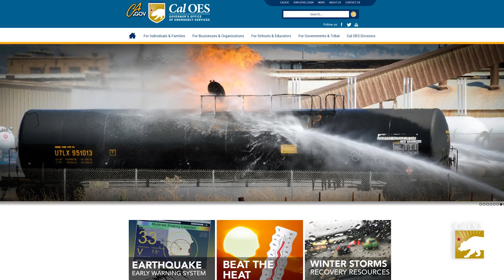Cal OES INSIDE LOOK: Mutual Aid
California’s mutual aid system is known for being the best in the country, if not the world.  But what exactly does mutual aid mean and how does it work?  We go behind the scenes to get answers in this week’s edition of Inside Look.